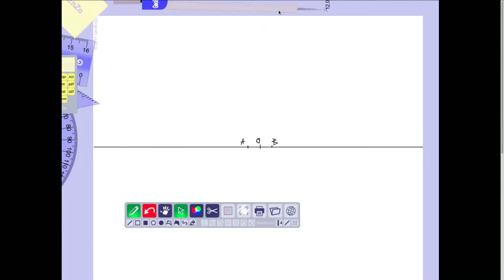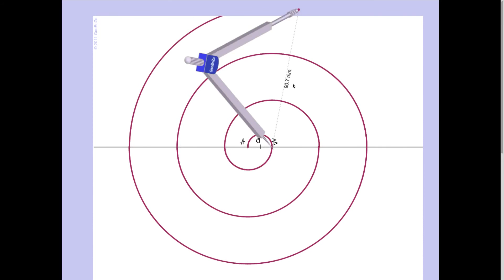2 centre spiral / Espiral de 2 centros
Trazado de espiral de 2 centros
Tracing of a spiral og 2 centres